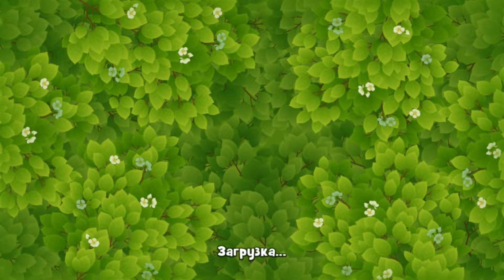GardenScapes level 1553